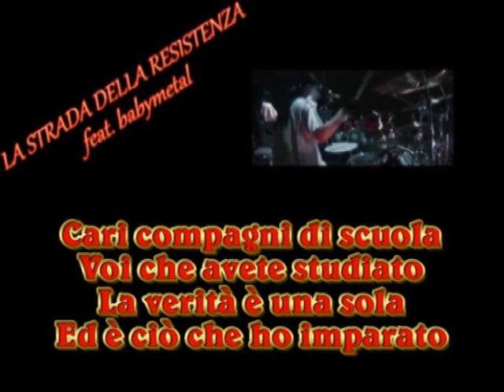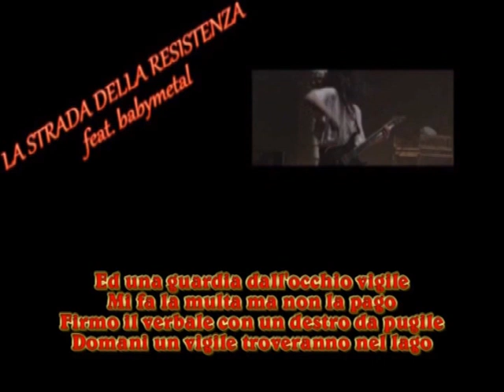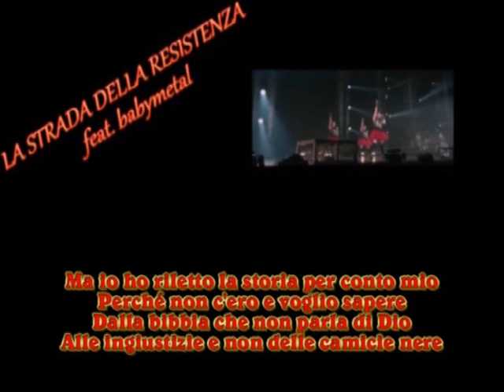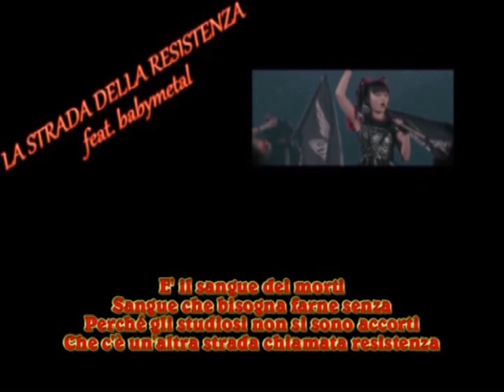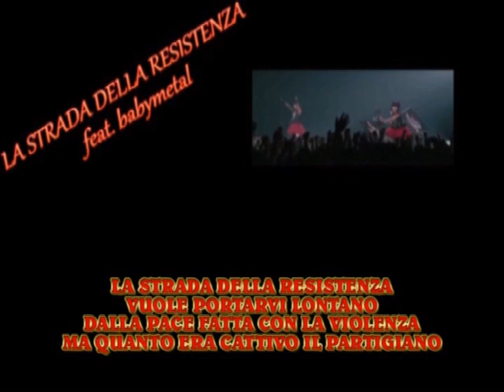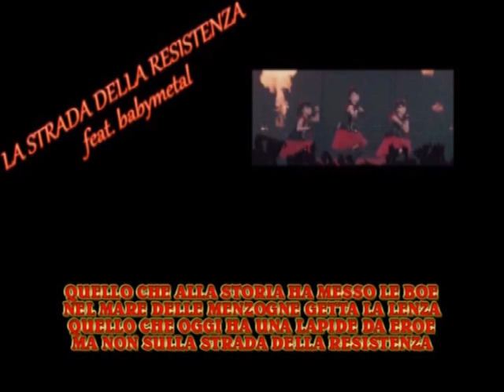LA STRADA DELLA RESISTENZA FEAT. BABYMETAL